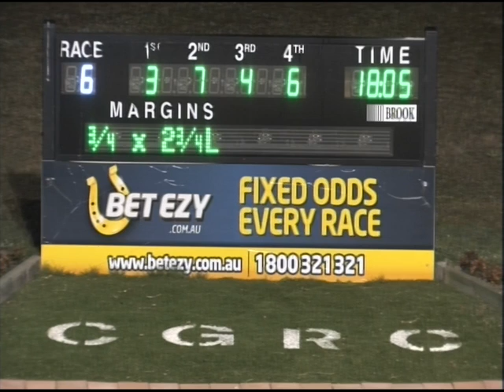Canberra 20072014 Race 6